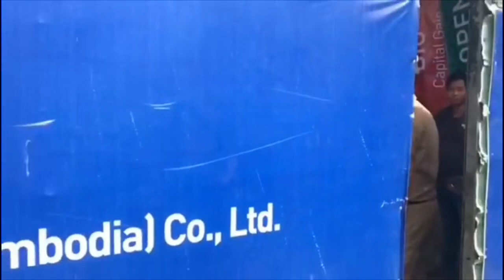អ្នកជិះម៉ូតូ​ស្រៀវប្លោកយ៉ាងណា​ ព្រលឹងចុងសក់មិនស្ទេីរទេ ដែកធ្លាក់ចំឡាន​ម៉ាកសឺដេស​ ពីអាគារ Gold Towner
អ្នកជិះម៉ូតូ​ស្រៀវប្លោកយ៉ាងណា​ ព្រលឹងចុងសក់មិនស្ទេីរទេ. ?

ដែកធ្លាក់ចំឡាន​ម៉ាកសឺដេស​ សំណាងហេីយ​មិនត្រូវម៉ូតូ​... បែកខ្ទេច

ដែកយោងជណ្ដើរយន្ដធ្លាក់ពីអគារកម្ពស់ ៤២ជាន់ នៅក្បែរស្ដុបពេទ្យចិន មុខវិទ្យាល័យព្រះយុគន្ធរ ផ្លូវព្រះមុនីវង្ស សង្កាត់បឹងកេងកង១ ខណ្ឌបឹងកេងកង រាជធានីភ្នំពេញ ត្រូវចំរថយន្ដស៊េរីទំនើបមួយគ្រឿង ម៉ាក Mercedes-Benz S350 ពាក់ស្លាកលេខភ្នំពេញ2BC-7788 ខ្ទេចមួយកំណាត់ក្រោយ។

ហេតុការណ៍នេះ បានកើតឡើងនៅវេលាម៉ោងជិត២រសៀល ថ្ងៃទី២០ ខែវិច្ឆិកា ឆ្នាំ២០១៩នេះ បានបង្កឲ្យមានការភ្ញាក់ផ្អើលយ៉ាងខ្លាំងដល់ប្រជាពលរដ្ឋ ពិសេសអ្នកធ្វើដំណើរដែលឈប់រង់ចាំស្ដុប នៅក្បែរភ័យព្រលឹងចុងសក់។